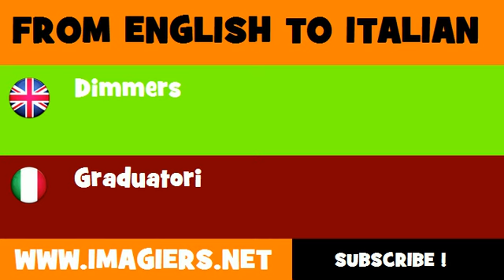FROM ENGLISH TO ITALIAN = Dimmers